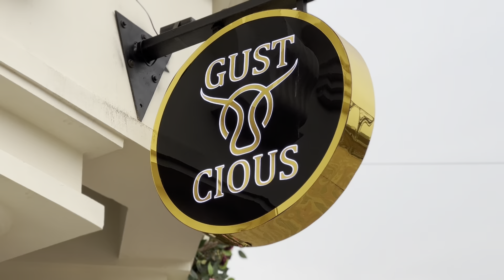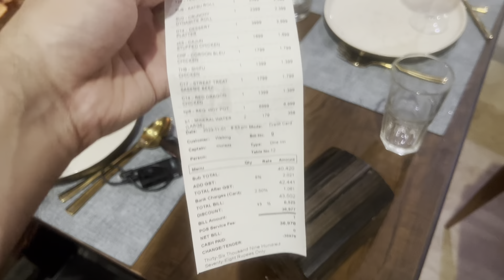Authentic Angus Beef Steaks, Sushi , Hot Pot || Japanese, Thai, Chinese and continental food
Gustious cafe provides you the best authentic beef steaks in imported meat of Australian Cow’s and the only cafe in Gujranwala served you huge variety of sushi’s in cooked and raw too

Location:
Fazal Centre rahwali Gujranwala